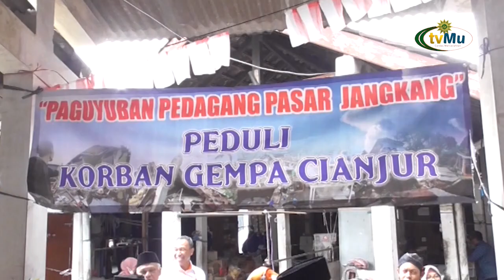Paguyuban Pasar Jangakang Salurkan Donasi Bencana Cianjur